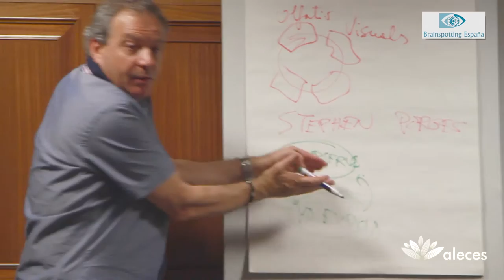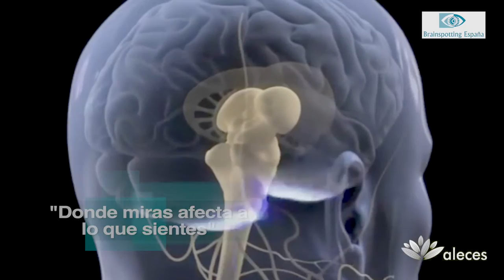FINAL ALECES VIDEO LARGA